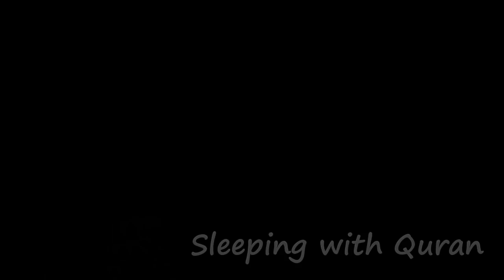Beautiful Quran Soothing Recitation Relaxation Deep Sleep Stress relief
Listen This chanting of the Holy Qur'an to make it easy for you to sleep soundly is also very good for babies and children who have difficulty sleeping.
Dua to Get Good & Deep Sleep | Listen To This Before You Sleep

Sleep Quran